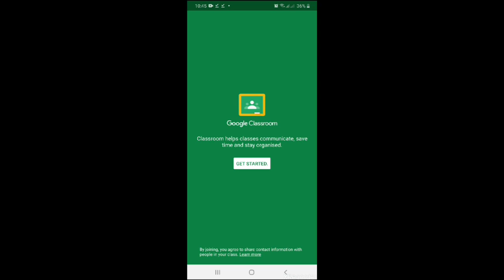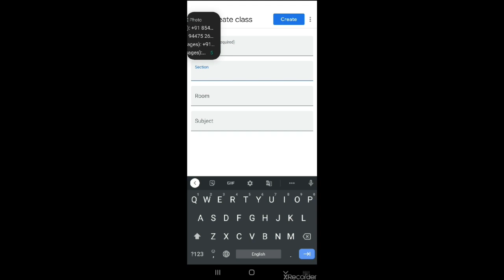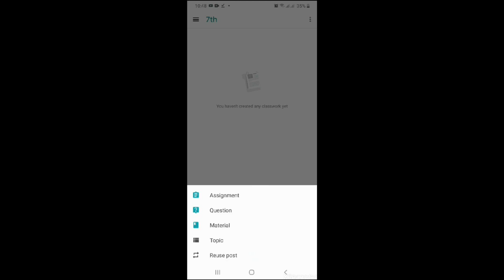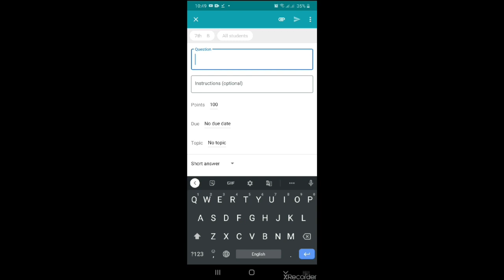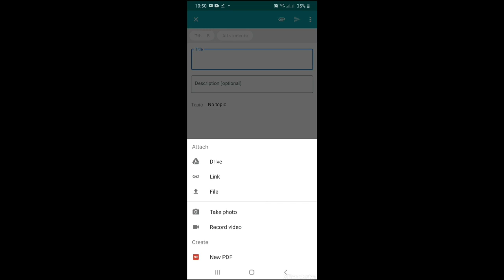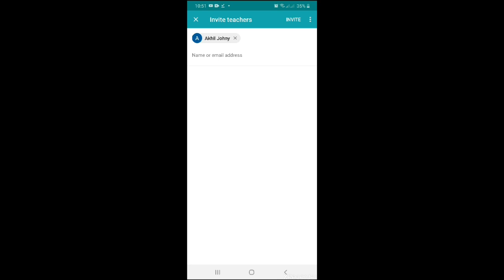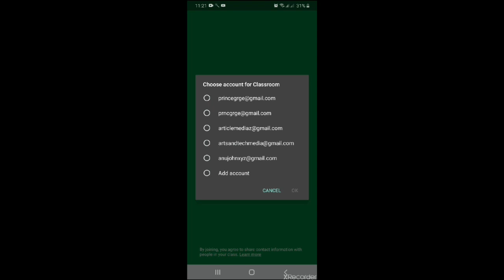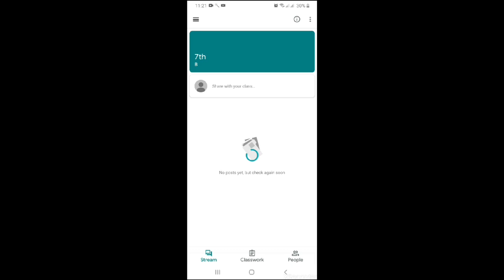Google Classroom Tutorial in Malayalam|ഇനി വീടിനെ ഒരു ക്ലാസ്സ് മുറി ആക്കാം|പഠിപ്പിക്കാം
Tech Bytes Media
Virtual Class Room#Virtual Learning
Google Classroom Tutorial in Malayalam
Online Classroom#Study in Home

ഈ ഒരു സോഫ്റ്റ്‌വെയർ ഉണ്ടെങ്കിൽ College/School ലെ എല്ലാ കാര്യങ്ങളും വീട്ടിൽ ഇരുന്നു തന്നെ ചെയ്യാം

Quires Discussed

1.How to use Google Classroom for Online Learning/E-learning
2.How to add assignment in Google Classroom
3.How to conduct Exam in Google Classroom
4.How to Conduct multiple Choice exam in Google Classroom
5.How to given study materials in Google Classroom